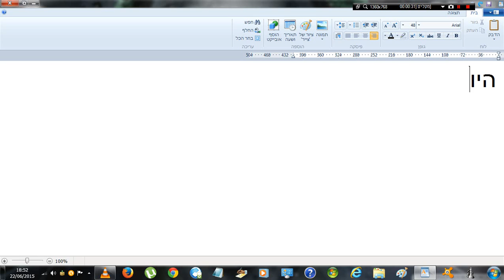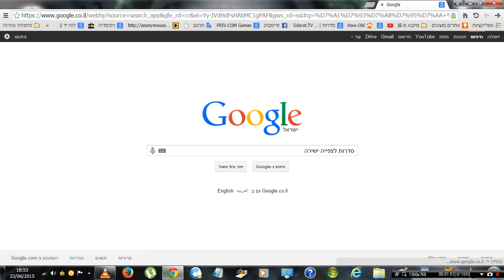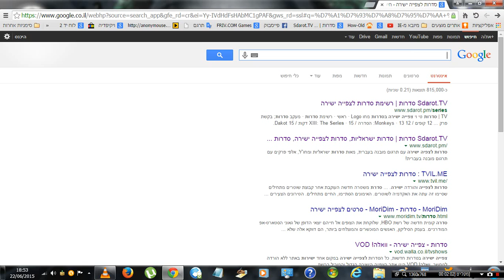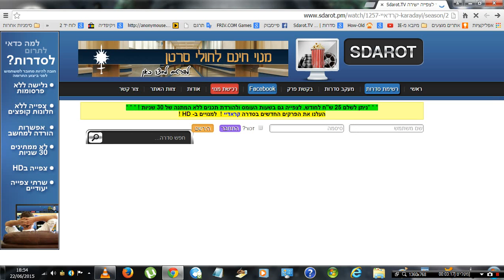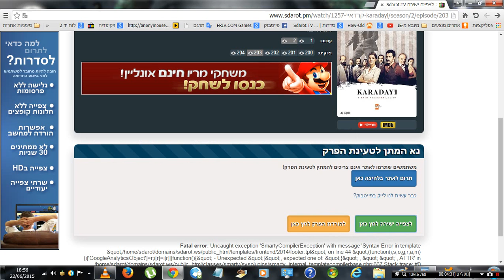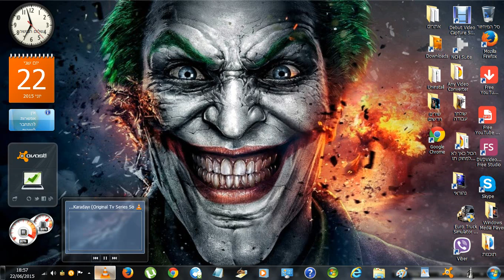איך ליראות את הסדרה קרדאיי דרך המחשב